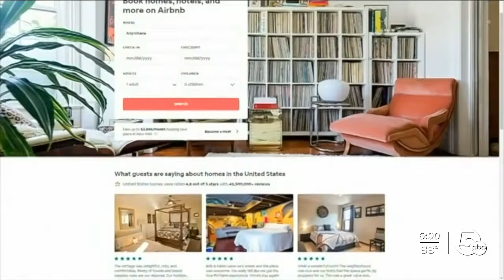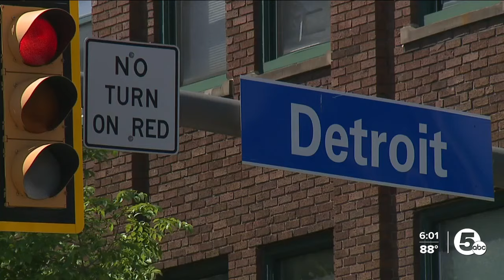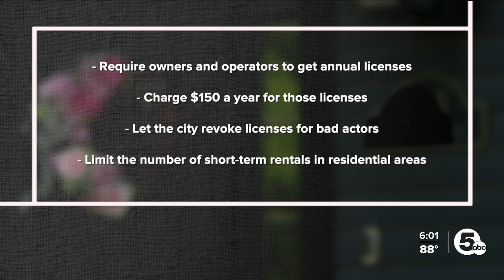Airbnb crackdown? Cleveland lawmakers want to limit and license short-term rentals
The proposed regulations - along with fees and fines - are the latest chapter in city council's longstanding struggle to regulate a fast-growing industry